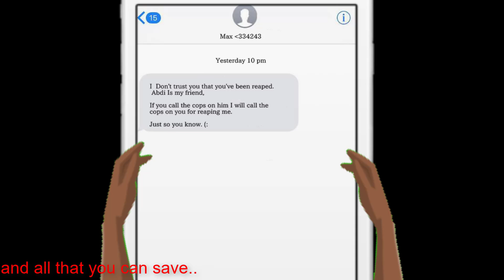Andrew Belle - Veins - Msp Version / Part 3 Of Myself /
se: xelinyouknowx1

My b-day is in december 10th
Favorite animals is dog's and horses.
Favorite colour's blue, black and red.